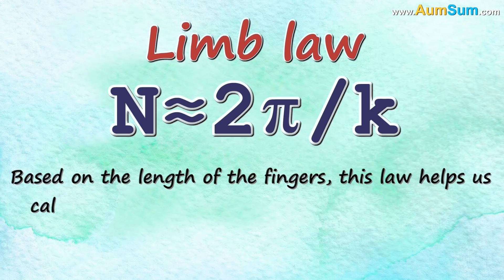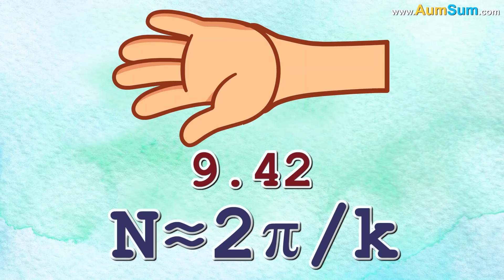Why do we have 5 fingers? + more videos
A theory suggests that we have 5 fingers because together they make a perfect strong grip. Using them, we can operate small objects with great control and precision.

Second theory suggests that 3 molecules called Bmp, Wnt and Sox9 are responsible for the five fingers, since in our embryonic stage, they mark out spaces specifically for these 5 fingers.

Another theory is related the Limb law. Based on the length of the fingers, this law helps us calculate the number of fingers we should have. Now, limb’s law using its mathematical model comes up with the answer 9.42 fingers per hand. But we need fingers only on 1 side of the palm as other side is connected to an arm. Hence, the final answer comes out to be 4.78, that is, 5 fingers per hand.